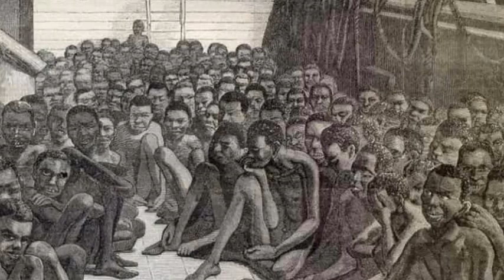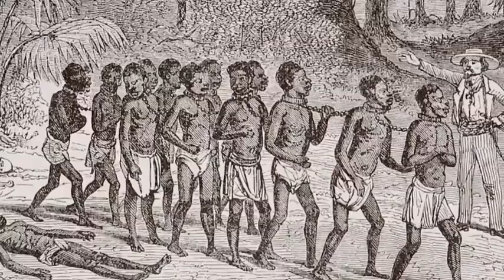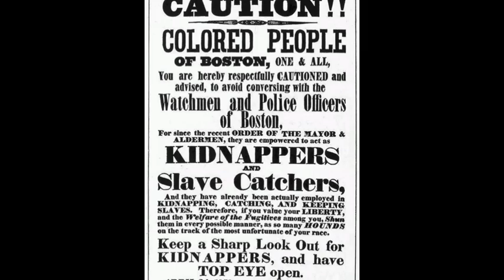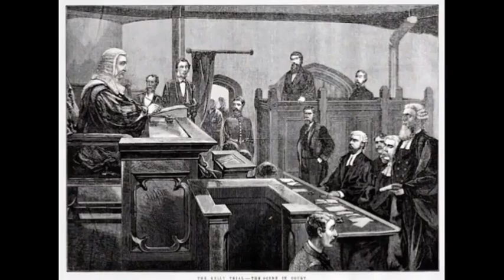KEJI:( MENC*LIK ORANG KULIT HITAM KEMUDIAN DIJUAL SEBAGAI BUDAK || PATTY CONNAN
Sejarah Kekejaman ketua Cannon Johnson Gang of Maryland Delaware.

Salah satu Wanita Paling biadab dan amoral dalam sejarah Amerika. Wanita ini memimpin geng yang menculik orang kulit hitam bebas dan menjual mereka sebagai budak ke wilayah yang lebih jauh ke selatan. dia tanpa pandang Bulu akan membunuh pria. wanita atau anak manapun .termasuk suami dan bayinya sendiri yang menghalangi jalannya.

Sebagai pedagang budak dan pembunuh. Wanita ini meneror orang kulit hitam Amerika di awal abad ke-19 . Patty dan geng-nya termasuk anggota keluarganya sendiri melakukan kejahatan yang sangat keji, termasuk menjual, menculik dan membunuh budak yang dibebaskan.

Bagaiamana kisah selengkapnya, tonton video ini sampai habis!!

Tujuan pembuatan video ini adalah untuk pembelajaran dan memperluas pengetahuan, tidak bermaksud untuk menyinggung pihak manapun. Video ini asli dibuat dengan bantuan beberapa artikel dan internet.

Jika ada salah kata atau pengucapan mohon dimaklumi karena masih dalam proses belajar.